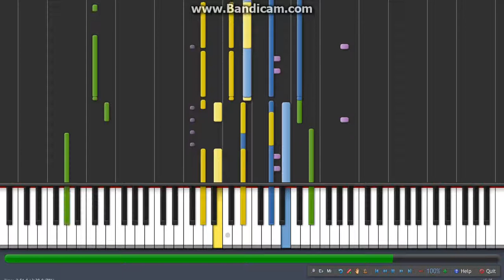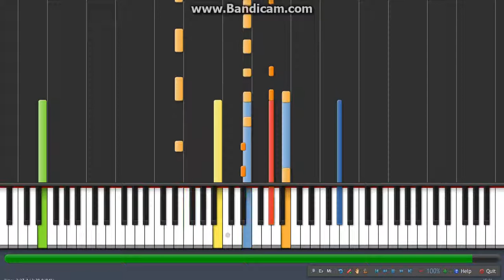Keane - Try Again (synthesia)